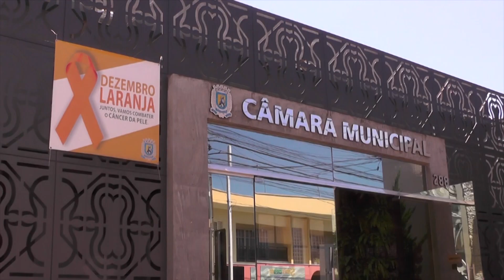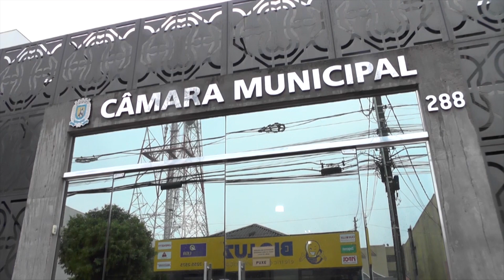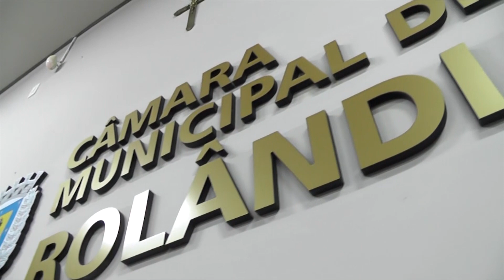ENQUETE: DEPOIS DE 60 DIAS DE RECESSO, CÂMARA VOLTA A SESSÕES. POPULAÇÃO DEU SUA OPINIÃO 18.02.20